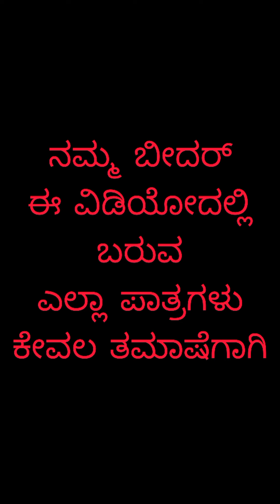royal City Bidar language comedy 😁😁😁😁😁😁😁😉😉😉😉😉